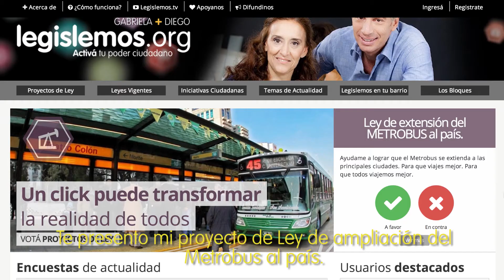Extensión del Metrobus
El Metrobus mejoró el transporte público en la Ciudad de Buenos Aires.

En el 2008 presenté la ley en la Legislatura Porteña para que lo tengamos en la Ciudad; ahora te quiero presentar mi proyecto para ampliarlo a todo el país y que todos todos podamos viajar mejor.

¿Estás a favor o en contra? Votá en Legislemos.org

Estoy para escucharte.